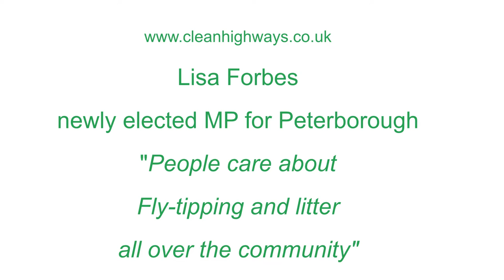Lisa Forbes MP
Peole care about litter and fly tipping